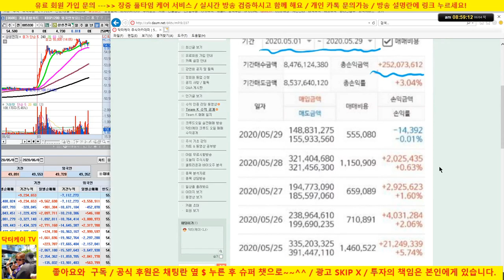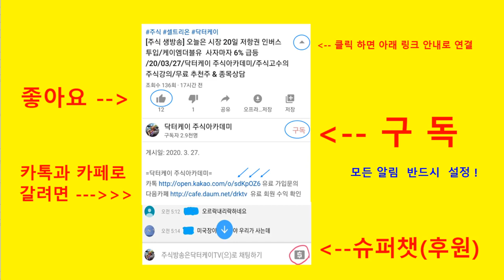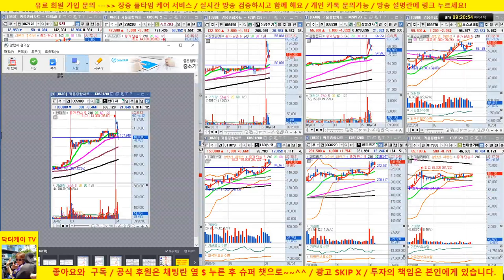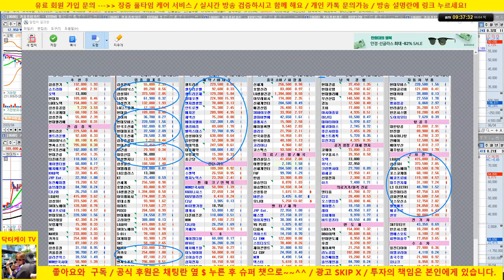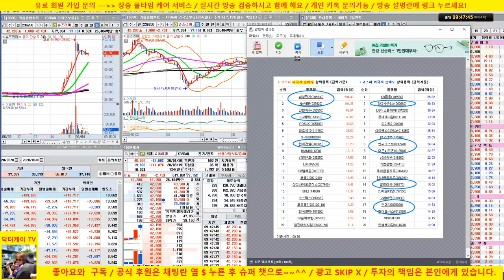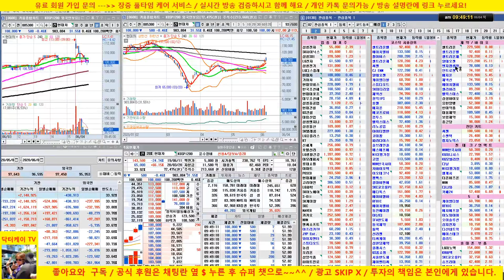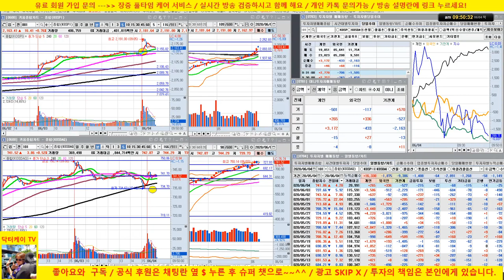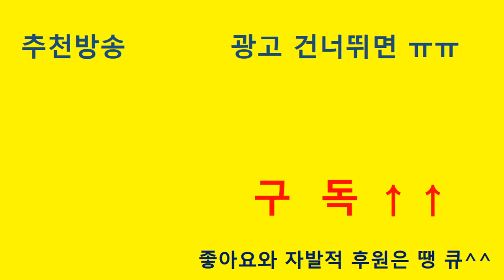[주식 생방송] 삼성전자, 현대차, 삼성중공업, 슈프리마 대박 /20/06/04/닥터케이 주식아카데미/주식고수의 주식강의/무료 추천주 & 종목상담